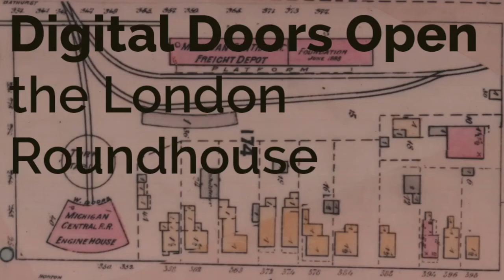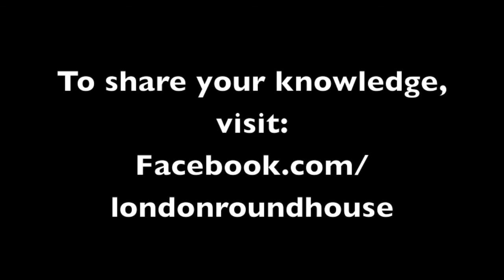Why the London Roundhouse matters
Join us in exploring the history of the Roundhouse in London, Ontario. If you have information about the history of this building, comment on this video or visit our Facebook We are trying to uncover the history of this building through community knowledge.

Historical photographs courtesy of Canada Southern Railway